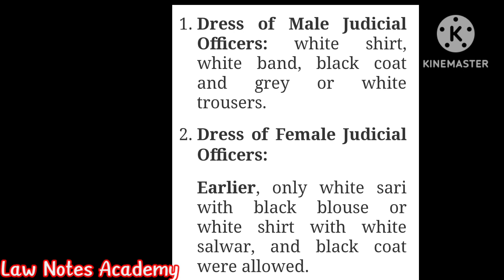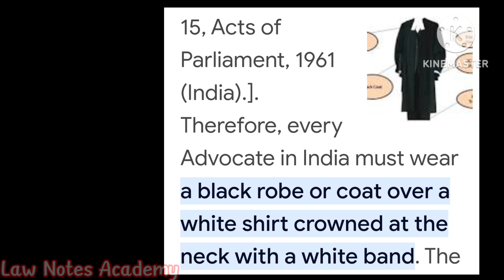Advocate's Dress Code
Advocate's Dress Code is explained in this video

9th Semester BALLB:
playlist link 🔗 👇👇